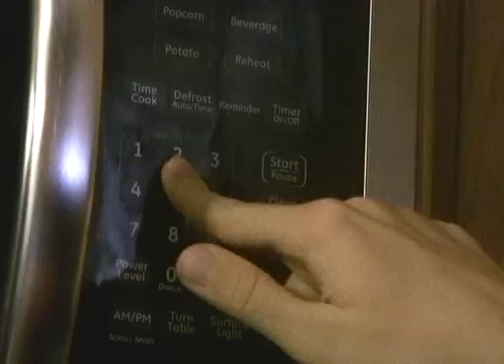Dont Stop (Giving Him Popcorn!) "dont stop (color on the walls) music video"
A guy that is obsessed with popcorn gets picked on by his friends, ending in a splendid matter that will only give you tears of sadness and happiness at the same time.
A school media project (BTW i go to central AKA the best media class in the nation) and i think it turned out pretty good. Animations by me and my group members Chad and Evan were really cool guys. Thanks a bunch!

Music is " Don't Stop (Color on the Walls) by Foster the People